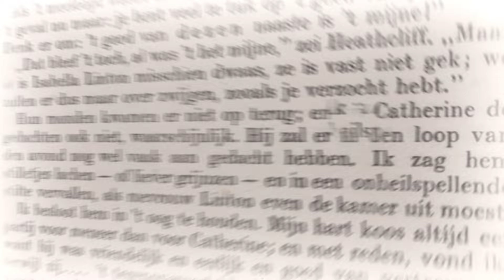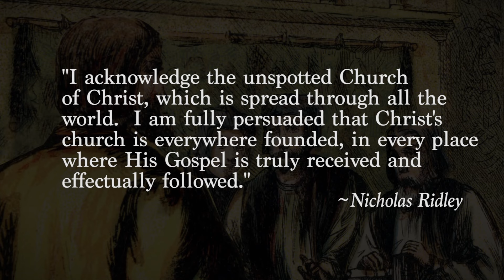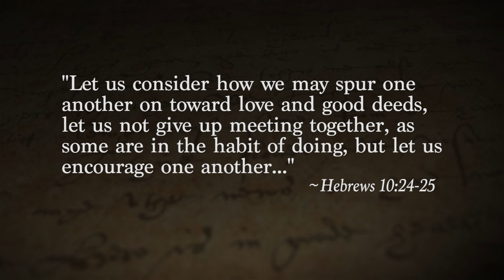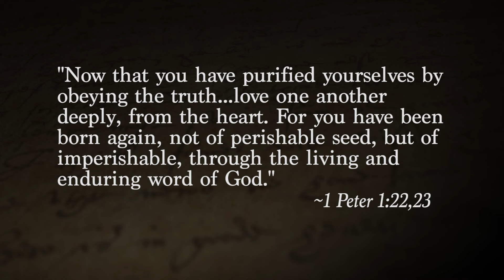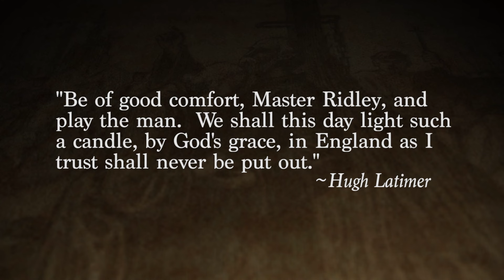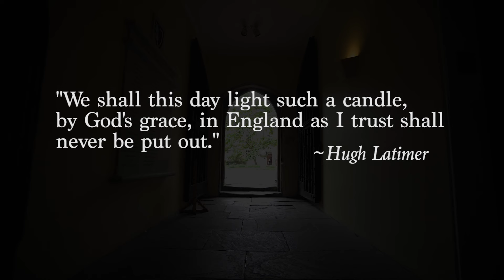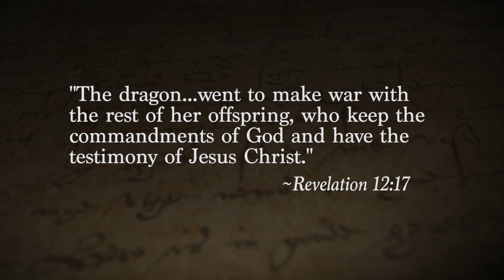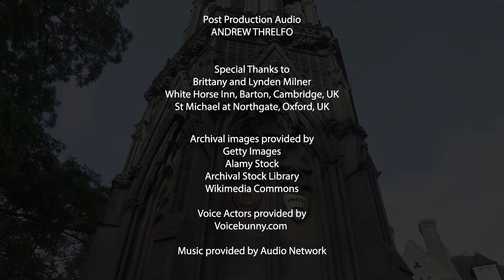Uncovering Oxford's Chilling Past: The Story of the Oxford Martyrs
Oxford, England, is a beautiful place to wander. The narrow cobblestone lanes take you on a journey through the centuries as you cross old stone bridges and pass some of the most famous landmarks in Britain. However, not all the cobblestone streets in Oxford lead to places of romance and beauty, and one leads to a place of execution and death. The small area of cobblestones forming a cross in the centre of Broad Street beside one of Oxford's most famous colleges marks the site where three men were led and publicly executed. It was right here that the Oxford martyrs were tied to a stake, wood piled up around them, bags of gunpowder placed around their necks and burnt alive. Who were these men, and why did they die?

📚 *The free booklet to this episode "Standing in the Circle":* 📚